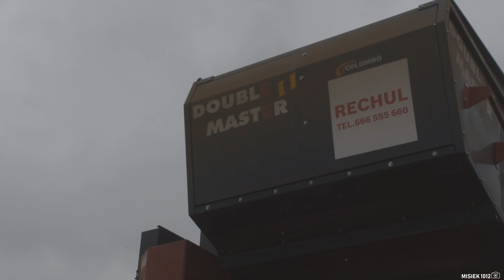Młócenie Fasoli 2019 ☆ Double Master II ☆John Deere II New Holland II Usługowy zbiór Fasoli RECHUL☆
Cześć :)

* Polecam oglądać do końca i w Full HD!

Oto krótki filmik z tegorocznych Żniw Fasolowych.
Żniwa odbyły się szybko dzięki maszynie Double Master II :)

☆ Zachęcam do skorzystania Usług zbioru fasoli kombajnami DOUBLE MASTER II RECHUL ☆

Myślę ze wam się spodoba filmik, zainteresuje ponieważ mało jest filmów z takiej oto akcji :)

Pozdrawiam Misiek1012 :)